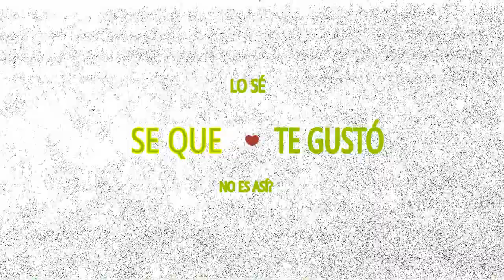Publicidad para negocios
SI NO TE ANUNCIAS NO EXISTES.. De que te sirve tener un buen producto si muchas personas no están enteradas?. Un error muy común y grave es asumir que de manera automática los consumidores están al tanto de lo que tenemos que ofrecerles. Por si fuera poco, la competencia hoy en día hace lo propio, tienen el mismo producto, precio similar y buen servicio..ES EL MISMO PRODUCTO COMPETIDO PERO TU TIENES UN ANGULO DISTINTO Y EL PÚBLICO TIENE QUE SABERLO y descubrir por qué eres diferente y por qué eres el mejor.
Aquí te dejo un ejemplo de uno de los servicios que no debe faltar en tu punto de venta. (spot para bocina en tienda).